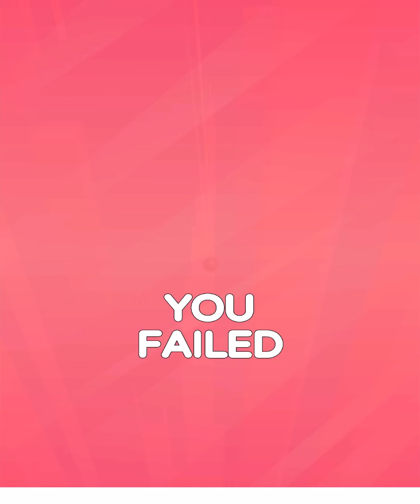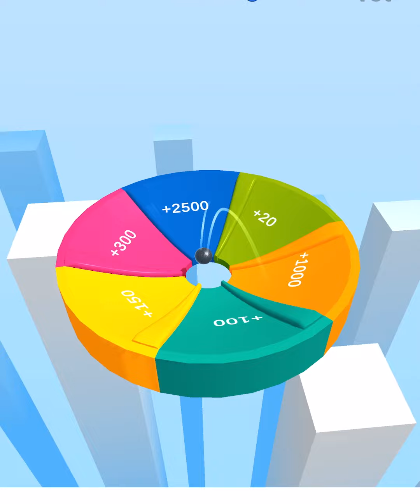Marble Run Race - SpeedRun Gameplay ( Levels 2920 )